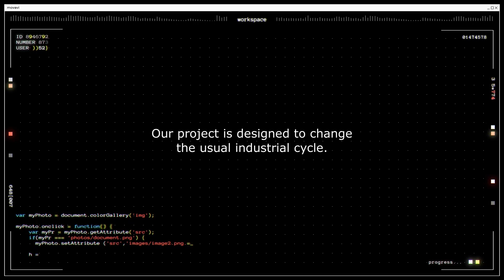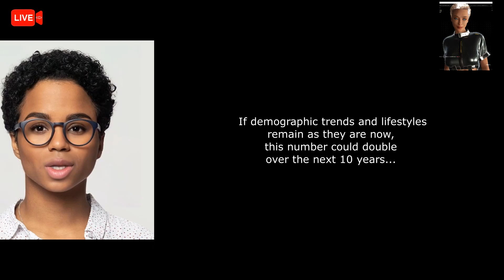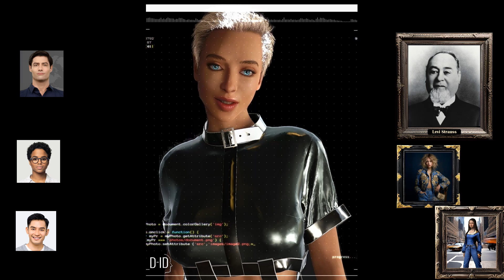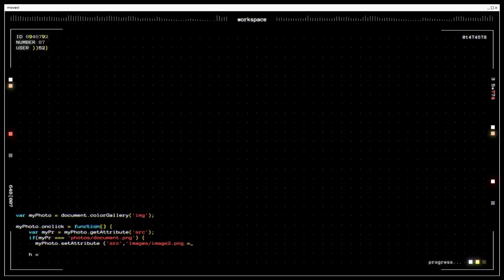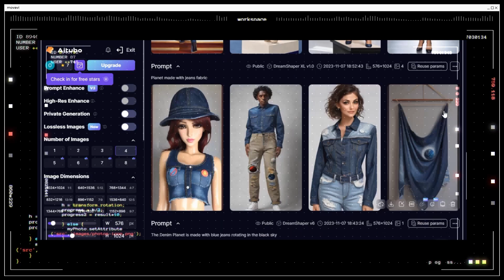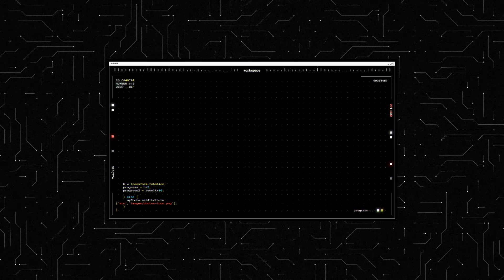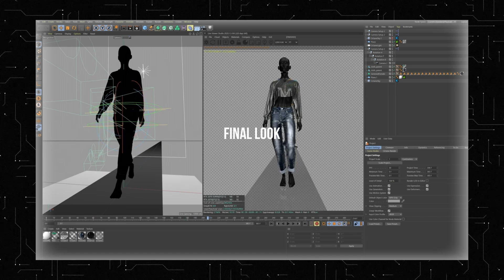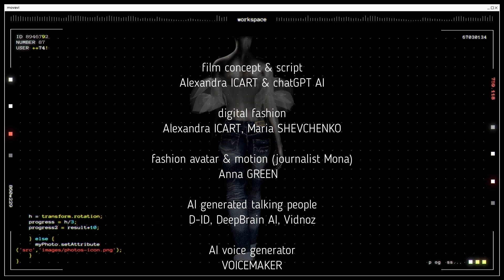Cyber Jeans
This film - is a result of "creative collaboration" between human and AI. It was made entirely thanks to digital technologies and Artificial Intelligence.

The main theme of this film - is the Cyber ​​Jeans Project. This international initiative was launched in the Principality of Monaco and represents one of the solutions to transform a modern fashion industry.
It shows how innovative technologies can make the most polluting fashion production – jeans/denim – greener, cleaner and more environmentally friendly.
All characters of the film -  are creations of human imagination and AI.
Film producer - Alexandra ICART

The film was presented at special AI film Festivals in New York and Venice.